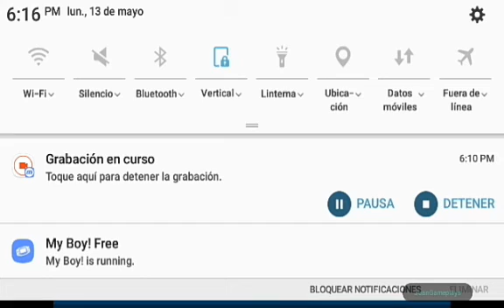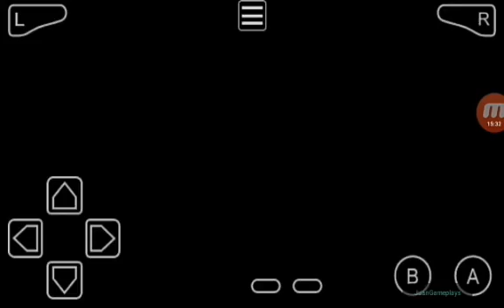POKEMON STONE DRAGÓN 2 CAP-2 La mala suerte está de mi lado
Hola gente espero que les haya gustado este nuevo capitulo espero su apoyo y que se la gocen !!!